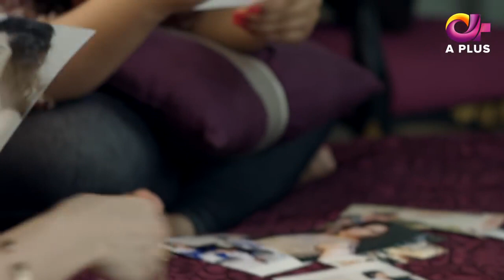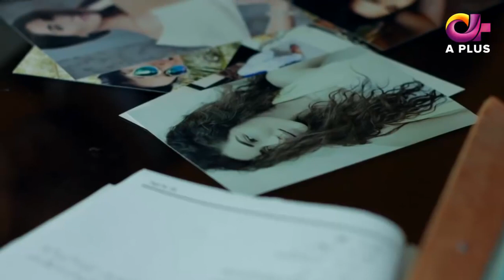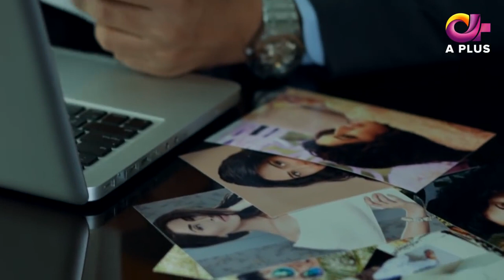Sirf Tum - Episode 1 | Aplus Dramas | Adeel Chauhdry, Aimen Khan, Azeeka | C42O | Pakistani Drama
Drama Title:
Sirf Tum

Written by:
Saira Raza

Directed by:
Tahseen Khan

Produced by:
Zunairah Rafi

Cast:
Adeel Chauhdry
Aimen Khan
Azeeka Daniel
Sabahat Adil Khan
Sami Sani
Saba